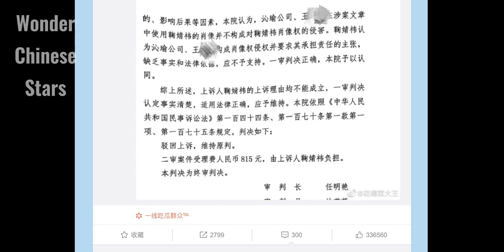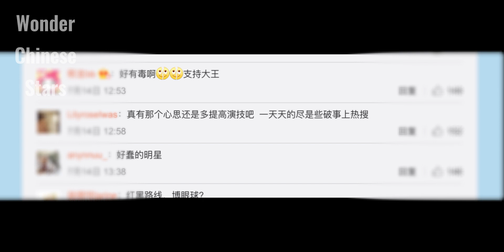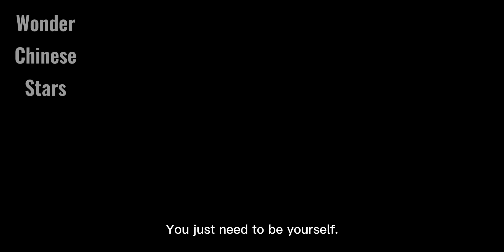Ju Jingyi sued the blogger who praised her beauty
Ju Jingyi (simplified Chinese: 鞠婧祎; traditional Chinese: 鞠婧禕; pinyin: Jū Jìngyī, born 18 June 1994) is a Chinese singer, dancer, and actress. She rose to fame as a member of Chinese idol girl group SNH48. As an actress, she is known for her role in the historical romance drama Legend of Yunxi (2018) and mythology drama The Legend of White Snake (2019).

Subbed by Wonder Chinese Stars